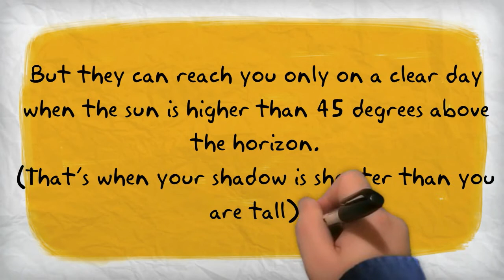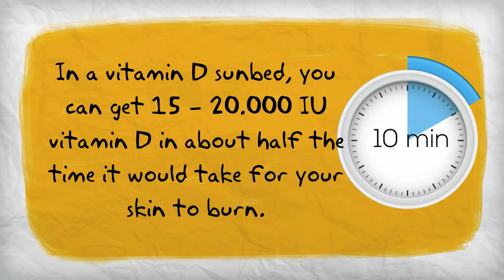Vitamin D From Sunbeds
Are sunbeds the best sources of vitamin? Maybe even better than the original sunlight? Get the facts and make up your own mind.